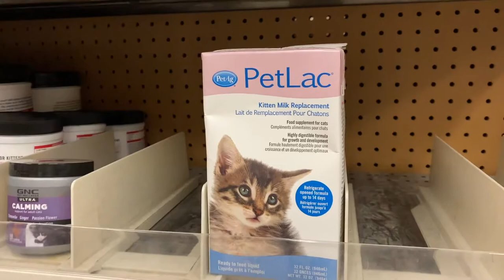vlog: i’m a cat mom!!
never in a million years did i think i would ever own a cat, let alone a baby kitten until now. my new journey as a cat mom has become. i hope you enjoy today's special vlog!

thank you for the constant love + support! xoxo

hello + welcome to my channel! la nena petit consists of my journey through adulthood while also including fun content like makeup tutorials, singing videos and vlogs. if any of these topics interest you, make sure to subscribe to become a part of our cozy family!